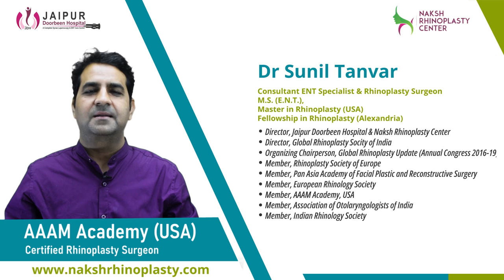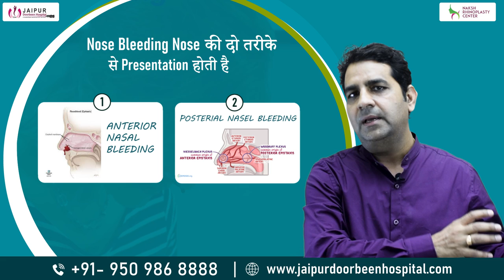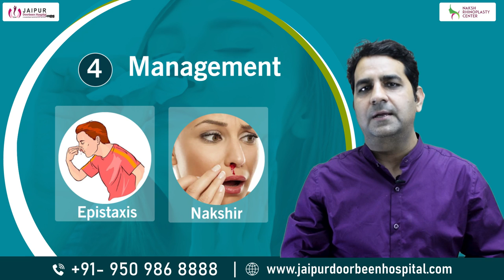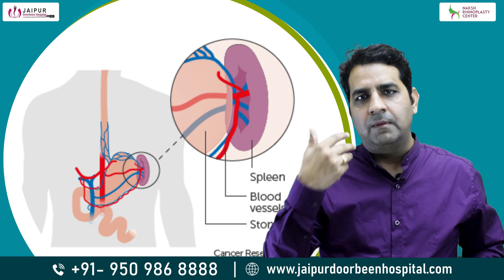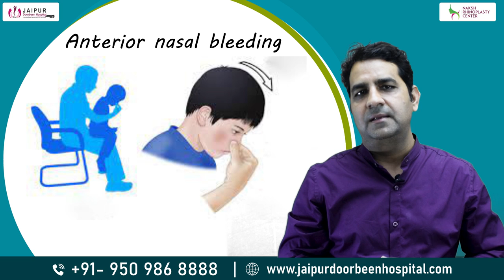What is Nose Bleeding? नाक से खून आना, हो सकती है बड़ी समस्या ! Dr Sunil Tanvar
Nosebleeds are common due to the location of the nose on the face, and the large amount of blood vessels in the nose. The most common causes of nosebleeds are drying of the nasal membranes and nose picking (digital trauma), which can be prevented with proper lubrication of the nasal passages and not picking the nose. लोगों के नाक से कई बार अचानक से खून निकले लगता है। मेडिकल टर्म में इसे नकसीर फूटना कहते हैं। अक्सर ये समस्या बच्चों में देखी जाती है लेकिन ये किसी भी उम्र के लोगों को हो सकती है।

Common causes of nosebleeds include:

• Picking your nose
• Blowing your nose very hard
• A minor injury to your nose
• Changes in humidity or temperature causing the inside of the nose to become dry and cracked